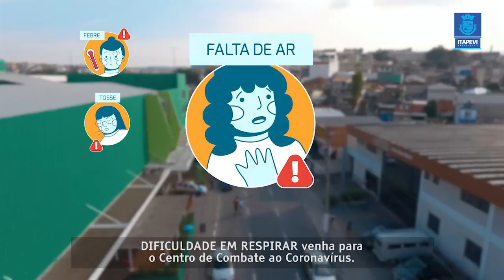Centro de combate ao coronavírus de Itapevi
A Prefeitura de Itapevi inaugura nesta quarta-feira (18), o Centro de Combate ao Coronavírus, na Rua José Michelotti, 97 – Vila Nova Itapevi). A unidade contará 13 leitos e funcionará de segunda a domingo, 24 horas por dia, para atendimento exclusivo a sintomáticos do coronavírus.